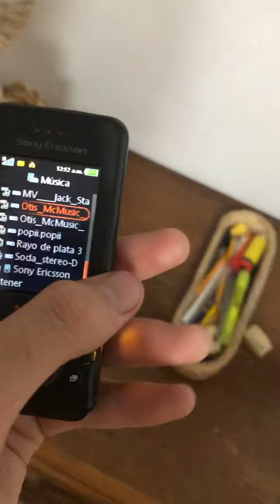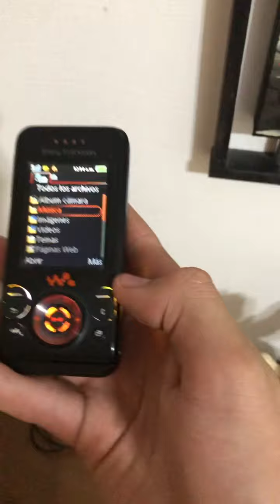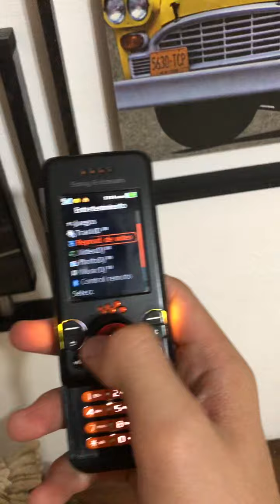Retro review Sony walkman W580i